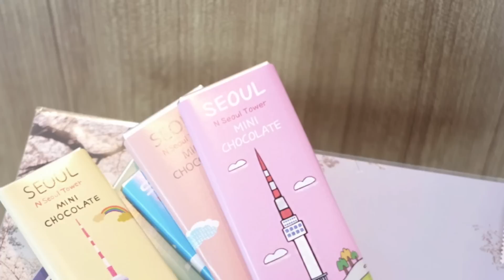เที่ยวเกาหลีหน้าหนาว EP.4 นั่งห้องน้ำชมวิวกรุงโซลได้ Unseen N Seoul Tower, ย่านฮงแด | BEBE DOANG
Korea Vlog Part 4  by Bebe Doang

สำหรับวีดีโอนี้นะคะ บี่บี๊จะพาเพื่อนๆไปเที่ยวกัน ทั้งหมด 2 ที่นะคะ
ใครอยากดูเจาะเป็นที่ๆ บี่บี๊จะใส่เวลาไว้ให้นะคะ

1. N Seoul Tower

2. ช้อปปิ้งย่านฮงแด

นอกจากพาเที่ยว กินลมชมบรรยากาศแลัว บี่บี๊ยังแชร์รูปที่ถ้าเพื่อนๆไปไม่ควรพลาด SHOT แบบนี้ต้องถ่ายรูปกลับมากันด้วยนะคะ

หวังว่าคลิปนี้จะมีประโยชน์กับเพื่อนที่กำลังเดินทางไปเที่ยวเกาหลีนะคะ

🌷ติดตามอัพเดทต่างๆของบี่บี๊ได้ที่

Photographer & Filming : IG @builddoang

วีดีโอพาเที่ยวเกาหลี ภาคแรกๆนะคะ

1. Ski Resort

2. Rail Bike ชมแม่น้ำสุดชิค

3. เกาะนามิ ใครไม่มาเรียกว่ามาไม่ถึง เกาหลีค่ะ

1. อุทยานแห่งชาติ ซอรัคซาน

2. TEDDY BEAR Museum

3. Sea Train เส้นทางรถไฟ สุดโรแมนติก

1. Blue House

2. พระราชวังเคียงบก

3. ช้อปปิ้งย่านเมียงดง

4. สวนสนุก Lotte World

แต่งตัวหน้าหนาวยังไงดี?

Winter Look Book สำหรับอุณหภูมิ 0 ถึง 10 องศา by Bebe Doang

Winter Look Book สำหรับอุณหภูมิ 5-15 องศา ด้วยเสื้อผ้าราคาถูกแต่ดูแพง (EUROPE VERSION)

Winter Look Book สำหรับอุณหภูมิ 12-20 องศา ด้วยเสื้อผ้าราคาถูกแต่ดูแพง

หวังว่าเพื่อนๆจะชอบและได้ Tips ดีๆกลับไปใช้นะคะ ตอนนี้เพิ่งเริ่มทำ Channel ฝากเนื้อฝากตัวด้วยนะคะ

ขอบคุณมากๆนะคะ แล้วเจอกัน คลิ๊ปหน้าค่ะ